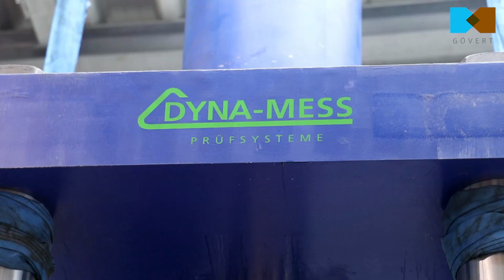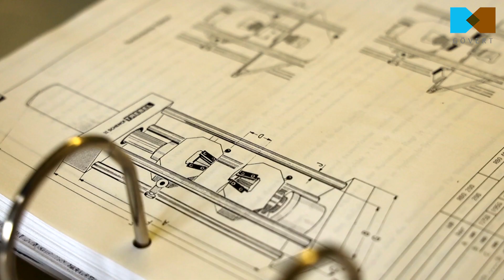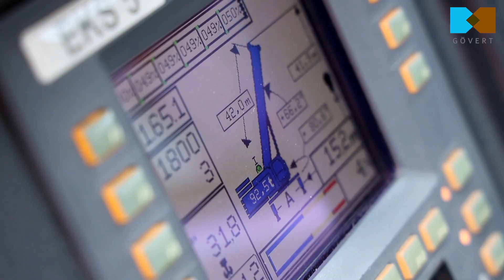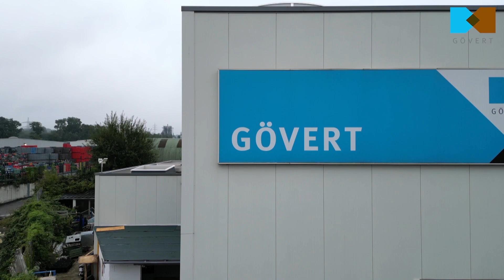Die Firma Gövert hat eine neue Zugprüfmaschine!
Großtransport im Ruhrgebiet!
Die 2000-Kilo-Netwon-Maschine hat eine Gesamtgewicht von 17 Tonnen und wird zukünftig schwere Stahlkomponenten im Zugprüf-Verfahren zerreißen und einem Qualitätstest unterziehen. Doch bevor die Maschine ihren Betrieb aufnimmt, musste sie erst einmal von ThyssenKrupp in Duisburg hinüber nach Essen transportiert werden. Dazu kam noch ein komplizierter Abbau bei ThyssenKrupp und Millimeterarbeit beim Einbau beim Hauptsitz der Firma Gövert in Essen. Ein Auftrag für den Schwerlastkran.